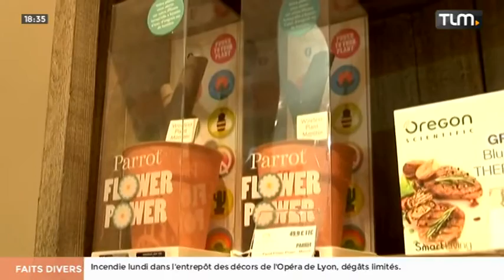Les objets connectés ont leur boutique à Lyon!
Sites webs/blogs, copiez cette vidéo avec le bouton "Intégrer" !
 Gros plan sur Oulig, une boutique lyonnaise spécialisée dans les objets connectés.